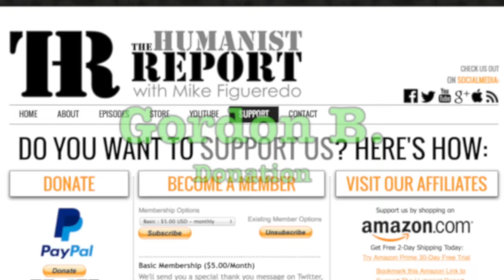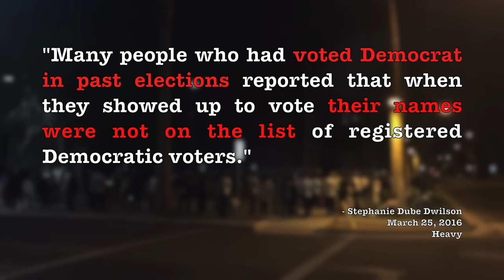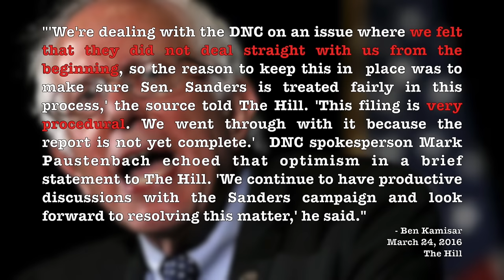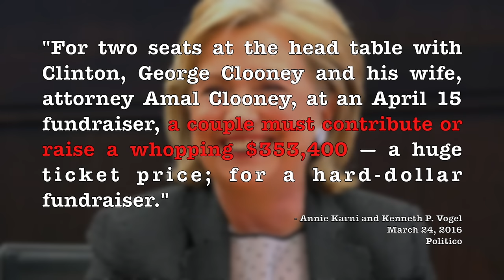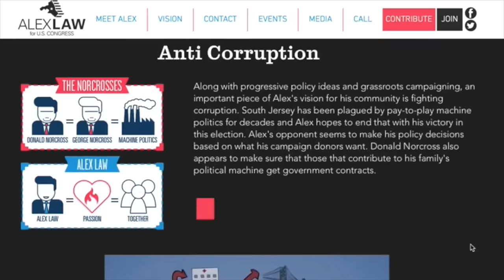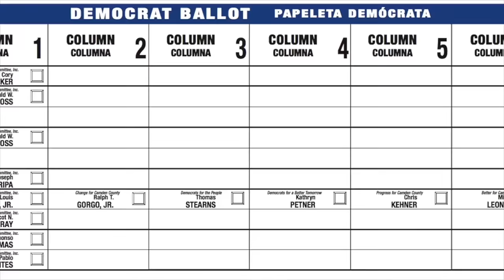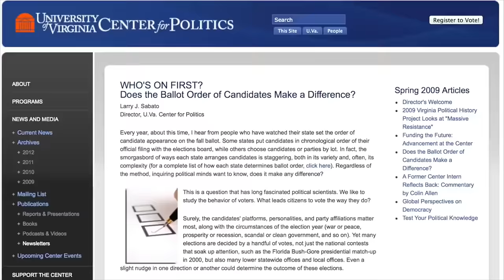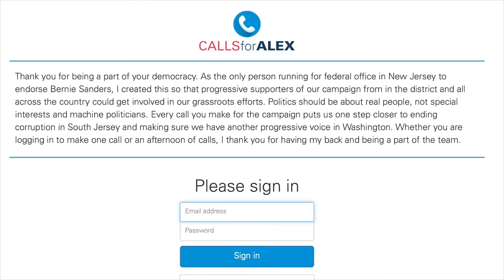Arizona Voter Fraud, Bernie Sanders' DNC Lawsuit, Alex Law & More | Episode 35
In this episode we talk about the fraud and voter suppression efforts in Arizona, and how it caused Bernie Sanders to lose that state. Additionally, we discuss Bernie Sanders' lawsuit against the DNC as well as allegations from a Bernie staffer in North Carolina that claims Hillary supporters have infiltrated Bernie's campaign and attempted to sabotage it. These stories and more in this episode.